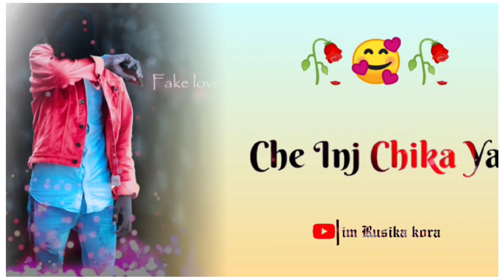santali 4k sad status video// Bancha katej chedininj chekaya//santali_status_video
Hy sanam gateko inj setkon sagun jayar aado jhatage napay rege mena peyata
                 Asakanainj napay regepe Tahi koaa       Anka ge napay rege Tahi kope
          Nawge maran Buru ten Nehar
                      santali sanaj nogkage jiyal Tahi koma         (jahar Santali somaj)